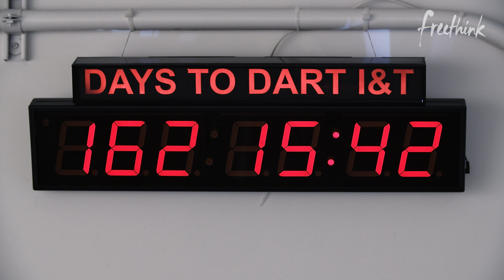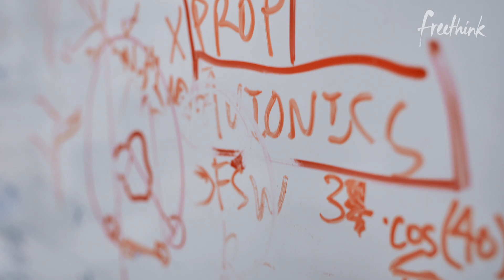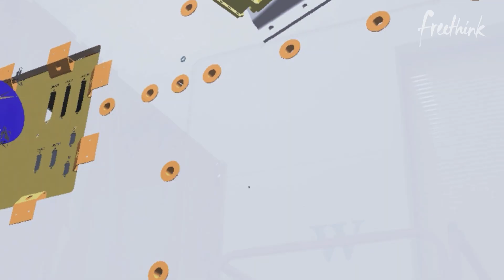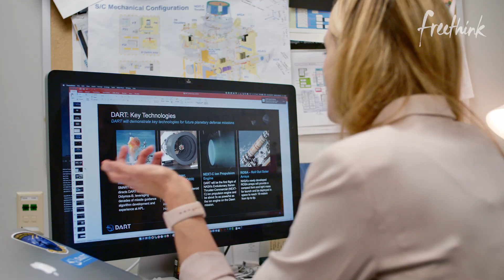How NASA’s DART mission will stop an asteroid headed for Earth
Estimates say that a vehicle-sized asteroid explodes in our atmosphere about once per year, often too high to make a noticeable impact.

But in 2013, a small meteor exploded just 20 miles above Chelyabinsk, Russia that sent over 1,200 people to the hospital.

Today, a team of experts from NASA’s Planetary Defense Coordination Office works diligently to find asteroids that travel near Earth’s orbit.

They’ve released a plan in order to prevent a large-scale asteroid impact, and part of this plan is the DART mission.

DART aims to travel to the asteroid Didymos in 2021 to demonstrate the tech that could be used to redirect an asteroid headed for Earth.

It's a collaboration with the European Space Agency (ESA), whose Hera spacecraft will follow up and observe the results of the impact on the asteroid and map Didymos's surface and interior structure.

See the full article on NASA's plans to stop an asteroid headed for earth,

Follow Freethink.